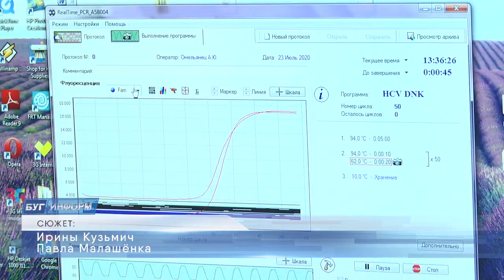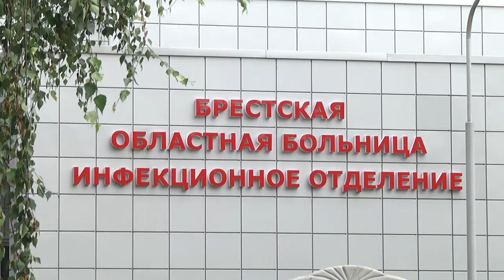2020-07-29 г. Брест. Гепатит: меры профилактики. Новости на Буг-ТВ.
Серьезное и опасное заболевание - гепатит. Врачами всего мира он признан глобально опасной проблемой. Ведь с его хроническими проявлениями, обозначенными буквами   B и C, живут 325 миллионов  в мире. А потому, особое внимание к этому заболеванию не случайно.   О том, кто находится в группе риска, как защитить себя и что делать, если такой диагноз был поставлен, нашей съёмочной группе рассказали специалисты.